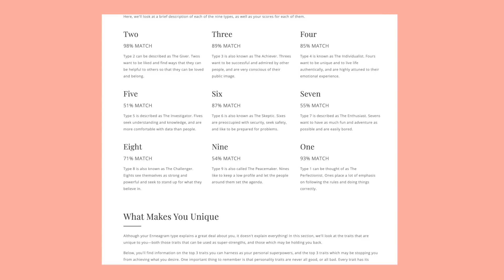Taking the enneagram personality test! | finding my type(s)...💓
in hindsight im not so sure this was the best quiz to take, with lots of repetitive questions and such. but here's the test
🌷OPEN ME🌷
clothes, are both thrifted :-)

🍒 THANK YOU to my top tier patrons🍒
Nancy T., Alia M., Merielle C., Victoria, and Juliette A.!